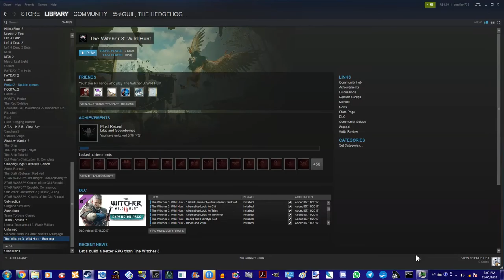The Witcher 3 Wild Hunt #1 Slaying A Bird Cat